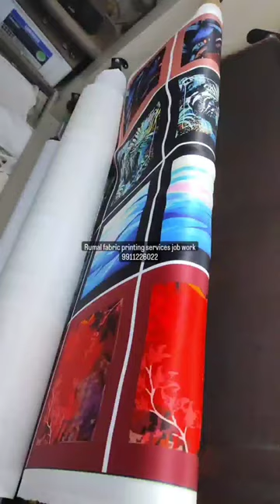Rumal Digital sublimation fabric printing services job work in delhi